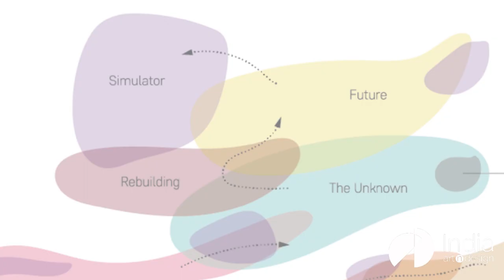Limelight: Architect of the Month: Siddharth Bathla, Design Factory India, Noida, India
Accolade gathering master of narrative-driven creations, meet Siddharth Bathla, co-founder of Design Factory India. “What is the story of the design?” plays a significant role in shaping the design itself, he says, as he addresses the different strokes of his decade-old practice, advocating universal design and inclusivity along the way.

Limelight puts the spotlight on a creative's philosophy and repertoire. It presents an insight into not just the design process, but the principles and values that are the backbone of their professional practice. Created in Association with the Architects/Designers themselves, Limelight examines and highlights a professional's design approach as much as it does the impact it has on the society and the environment.

Copy Editor: Ar. Archana A. S.
Video Recording: Team Design Factory India
Concept & Creative Direction: Lalit Hira
Video Editor: Kalpak